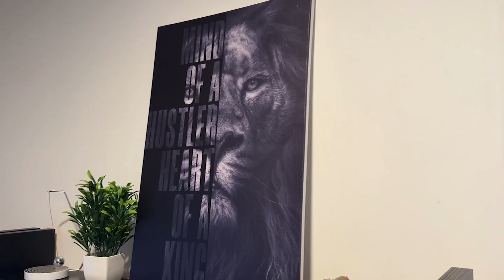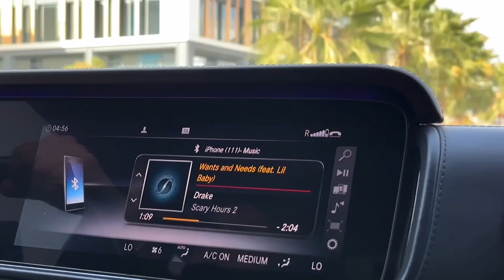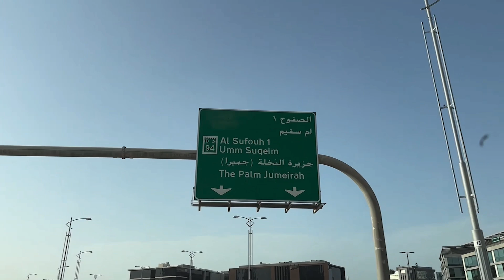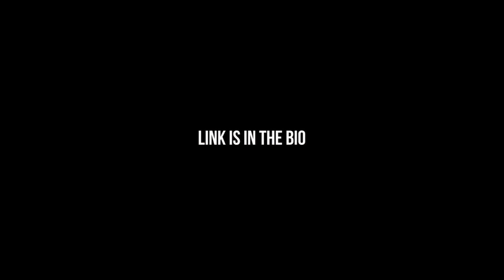Day in the life of a Trader in Dubai!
Learn what I do, Join the team by clicking the link below and messaging me